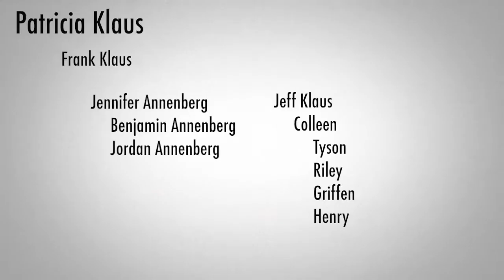Dorothy O'Mara Memorial Video - Dorothy this is your life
Memorial Video for Dorothy A. O'Mara. July 25th 1923 - March 29,2012

Dorothy A. O'Mara age 88, died Thursday, March 29, 2012 at the Hillspring Health Care & Rehab facility in Springboro, Ohio.
She is preceded in death by her beloved husband, Robert D. O'Mara in 2001; children, Dan O'Mara, Diana O'Mara, Robert O'Mara, and Jude O'Mara; grandchildren, Shannon and Nicholas.
Dorothy is survived by her children, Patricia Klaus (Frank), Michael O'Mara (Donna), David O'Mara (Lyn), Mary Ann Burt, Tim O'Mara (Carol), and Susan Siut (Jose). She was also a devoted grandmother, great grandmother, and great-great grandmother of over 50 Children.

Song by Judy Garland - Make someone happy.

She was a wonderful person who made everyone happy.

Executive Producer - Lyn O'Mara Coordination by: David O'Mara Director: Casey O'Mara

Done for all the family to enjoy.